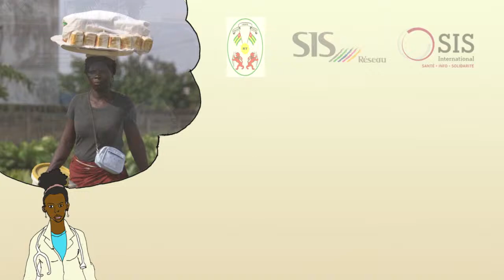What is Ebola?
This movie is part of an "Ebola and infectious diseases communication kit," for Ebola and infectious diseases communication.
Bernard Seytre, 2015